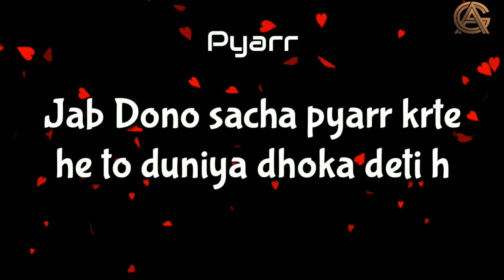Asli meaning of pyarr// The best quotes// Pyarr meaning boy girl//